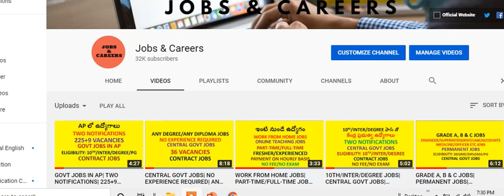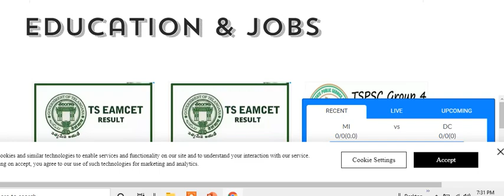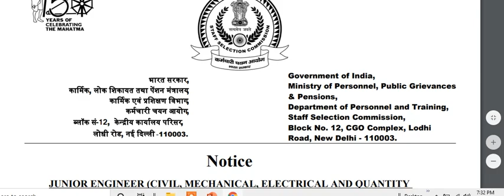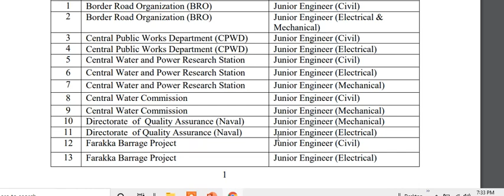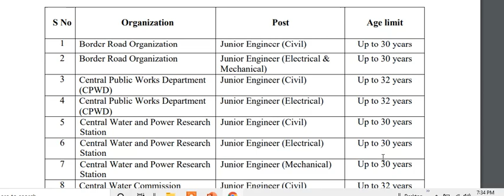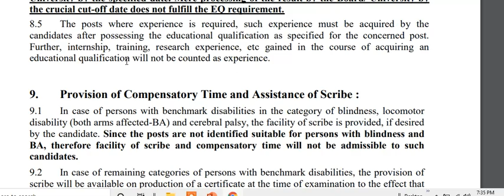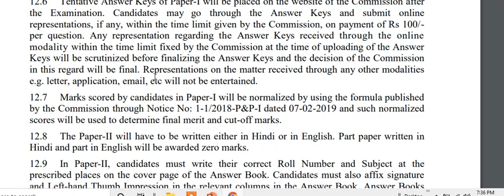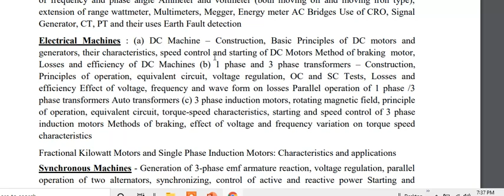ENGINEER JOBS| ELIGIBILITY: DIPLOMA/DEGREE| CENTRAL GOVT JOBS| JOBS & CAREERS